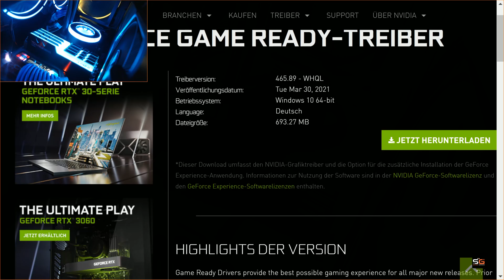Resizable BAR now for all GeForce RTX 30x0 | shot testing in star citizen | more fps ?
Resizable BAR ist nun auch für Nvidia Grafikkarten freigeschaltet. Grund genug für uns für ein schnellen Testlauf.

## SYSTEM 001##
-AMD RYZEN 5950X
-MSI GODLIKE X570
-128 GB DDR4 Trident
-M.2 PCI 4.0 SSD 980 PRO SAMSUNG 1TB
-M.2 PCI 4.0 SSD Cosair D600 1TB
-M.2 PCI 4.0 SSD Saberent Rocket 1TB
-M.2 PCI 3.0 SSD Kingston 1TB
-SSD1 CT240BX200
-SSD2 CT240BX200
-SSD2 CT500MX500
-SSD4 CT500MX500
-ASUS 850 Watt THOR Power

## MONITORE for System001 ##
1. SAMSUNGC 49RG94SSU 49" 120hz
2. Philips 436M6VBPAB 43" 60hz